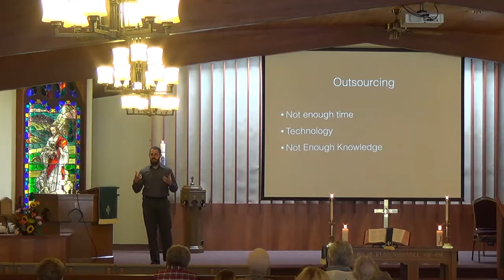FUPC 10 15 2017